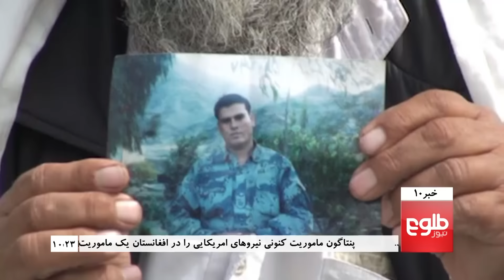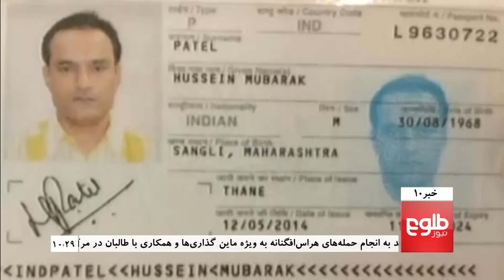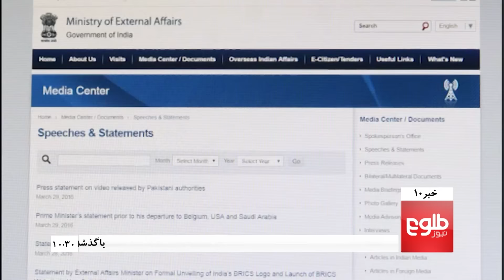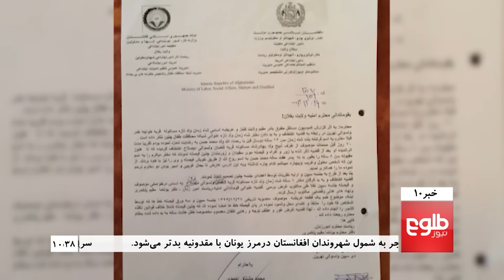TOLOnews 10pm News 30 March 2016 /۱۳۹۴ خبرهای ۱۰ طلوع نیوز ۱۱ حمل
Top Stories: Conditions Deteriorate For Trapped Migrants, Govt Fails To Bring Electoral Reforms: FEFA, Analysts Accuse HPC Of Incompetence

خبرهای مهم: وضعیت مهاجران در مرز میان یونان و مقدونیه در حال بدتر شدن است، آگاهان: شورای عالی صلح چندان دستاوردی نداشته‌است، فیفا: حکومت در آوردن اصلاحات در روند انتخابات ناکام است